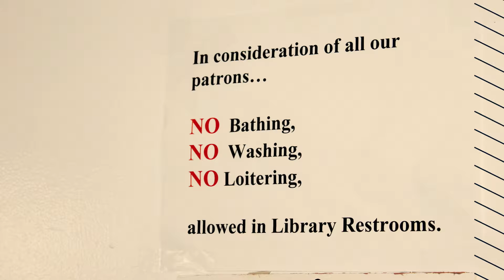Trey Boden: A People-Centered Mission to a Better World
At the center of Design Thinking is the empathetic designer: a designer who chooses to design by suspending judgement, by stepping into another's world all while maintaining a hope that the world could be made a better place.

In this MoVe Talk, Trey Boden shares stories of Mount Vernon students and staff leveraging empathy to design a better world.

Trey Boden is the Creative Director at Mount Vernon Institute for Innovation and Mount Vernon Presbyterian School.